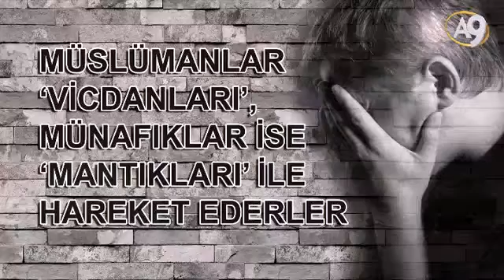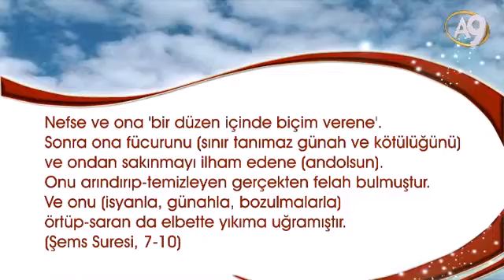Müslümanlar ‘Vicdanları’, Münafıklar İse ‘Mantıkları’ ile Hareket Ederler